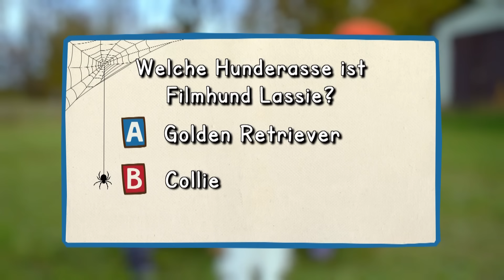Ein Tag bei der Filmtiertrainerin | Information für Kinder | Anna und die Haustiere | Spezial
👍 Auf einer Filmtierranch leben Hunde, Katzen, Hühner, Schweine, Ziegen und Schafe wie normale Haustiere und trotzdem ist alles anders. Kater "Amun" bringt auf Kommando Mäuse, Henne Edda kann tanzen und auch die anderen Tiere haben einiges zu bieten. Tierreporterin Anna will mehr über das spannende Haustierleben erfahren und trifft sich mit Filmtiertrainerin Renate.